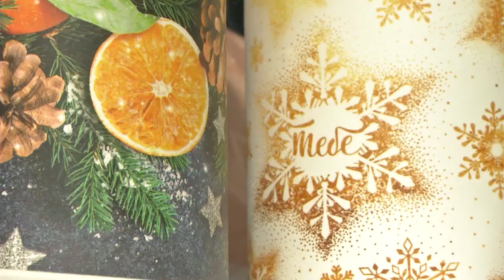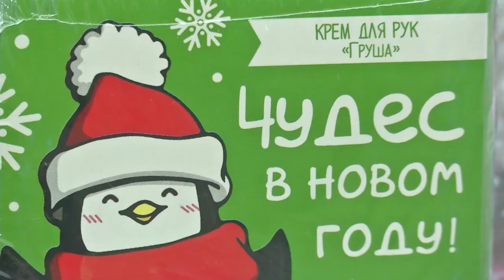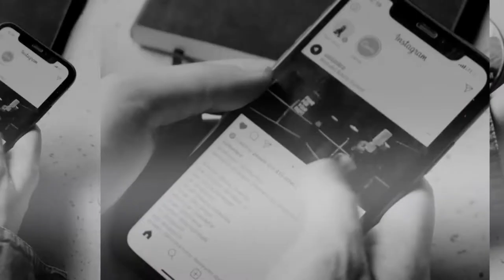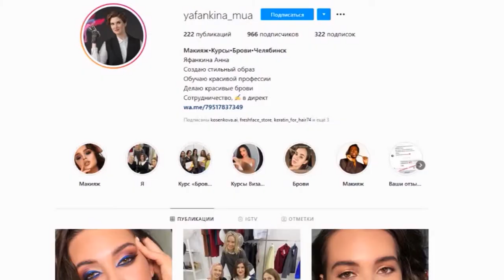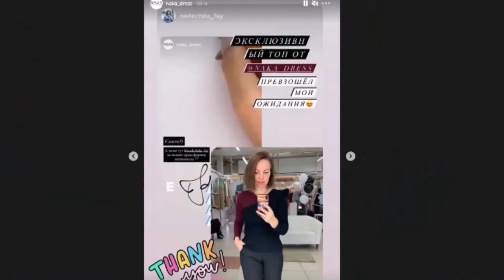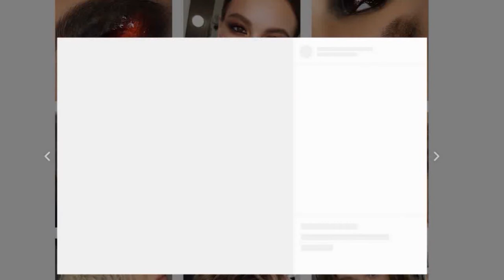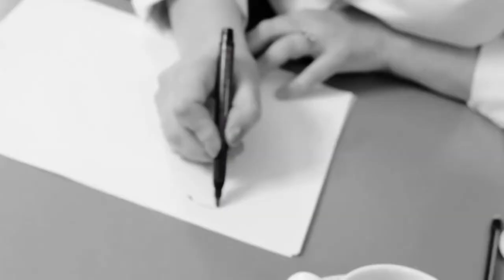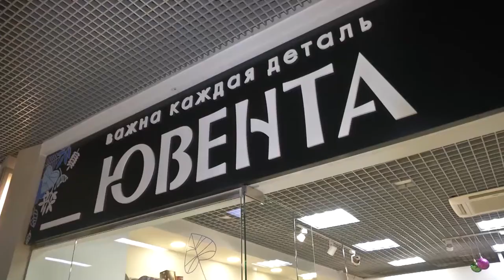Выпуск 1724: идеи новогодних подарков, индивидуальный пошив, какие украшения считают базовыми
Смотрите в выпуске:

Предновогодняя вечеринка в магазине корейской косметики: выбираем подарки для друзей и родных;
Как повысить охваты в инстаграм - советы от СММ эксперта;
Индивидуальный пошив-мода для искушенных или почему в наши дни ателье на пике популярности;
Какие украшения называют базовыми и зачем они нужны?